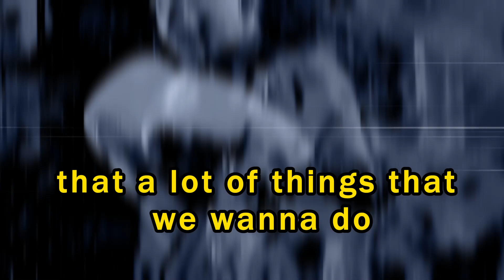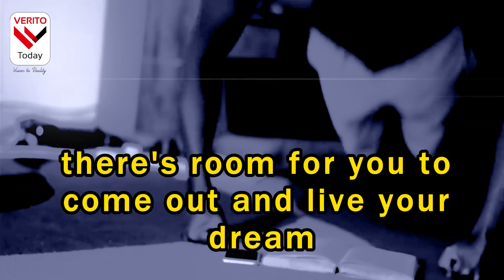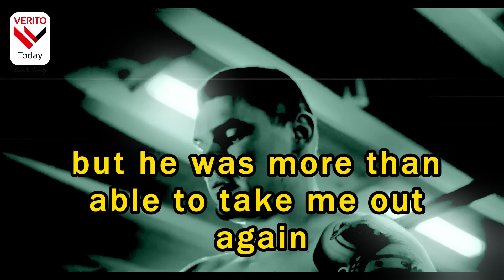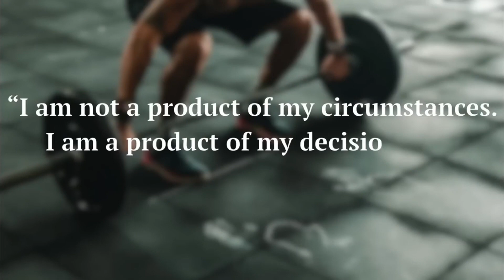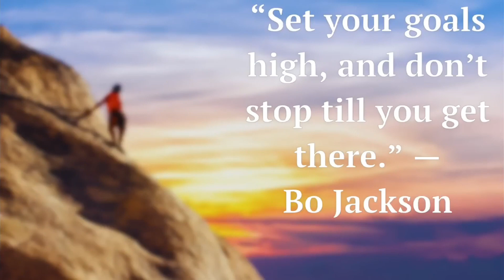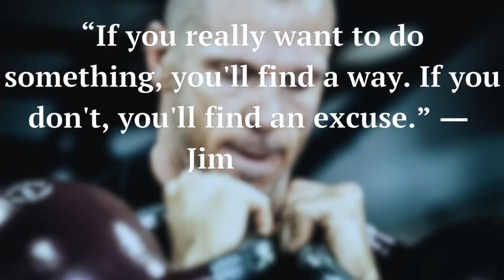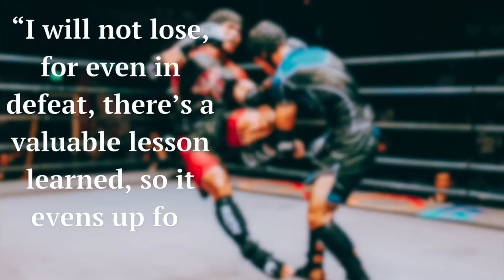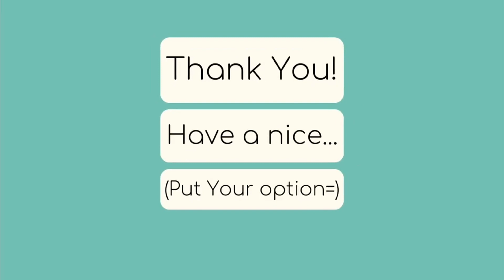Don't Make Excuses - Best Motivational Video | Les Brown